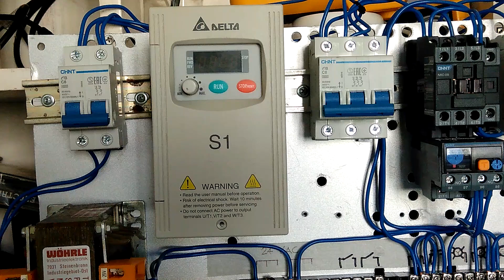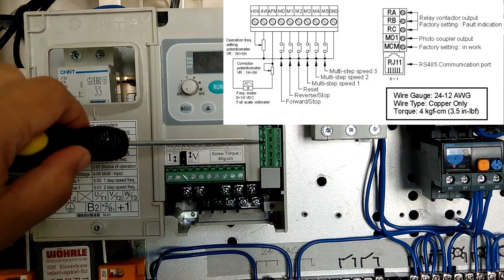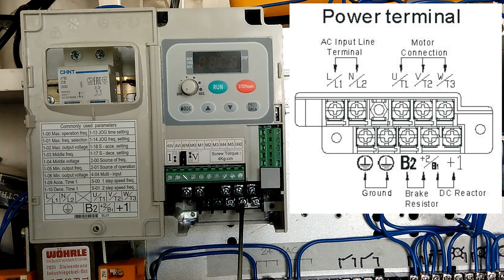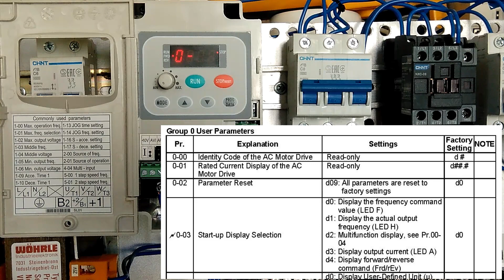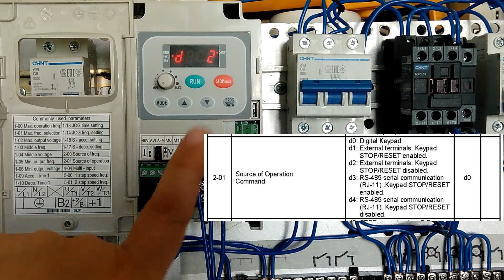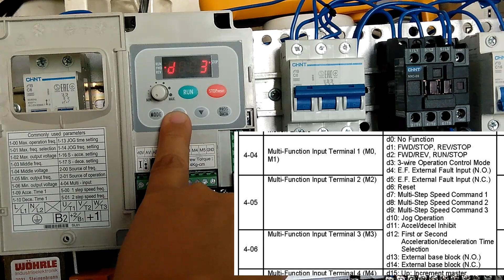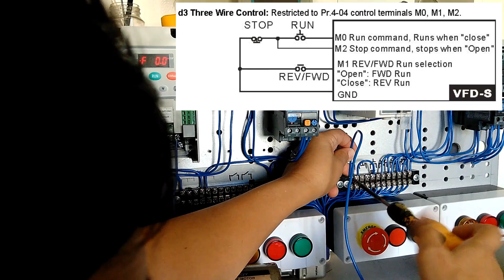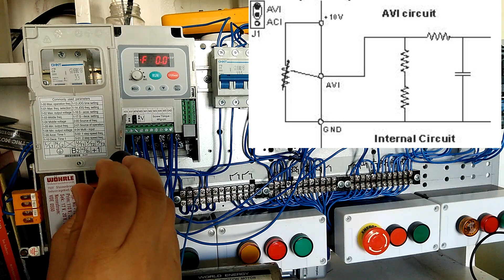1. Delta S1 VFD Connections -2 Wire Control by Relay /External Potentiometer Analog Control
This video tutorial demonstrates how to connect a Delta S1 Variable Frequency Drive using a 2-Wire Control via Relay and Speed Control through external potentiometer.